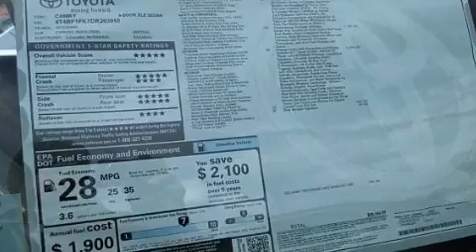2013 Toyota Camry Mount Laurel NJ 08054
We've been honored to serve the Mount Laurel NJ area , we promise that your experience at our dealership will exceed your expectations !

 Year : 2013

 Make : Toyota

 Model : Camry

 Engine : Gas I4 2.5L/152

 Trans . : Automatic

 Exterior : Gray

 Miles : 71

 Interior : Brown

 Stock : 32008

 Holman Toyota

 1301 Route 73 N